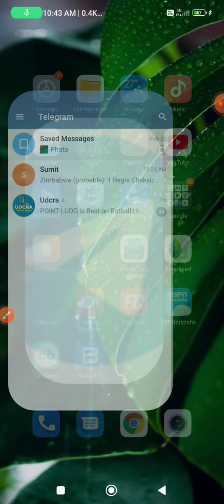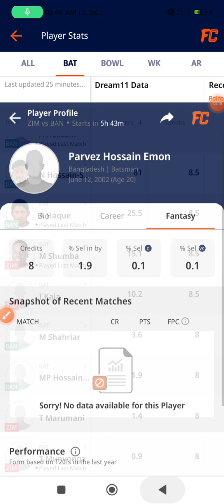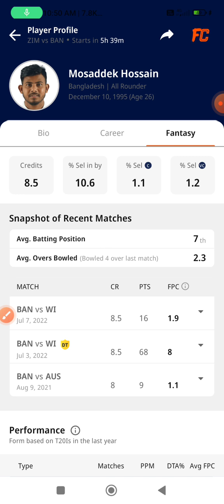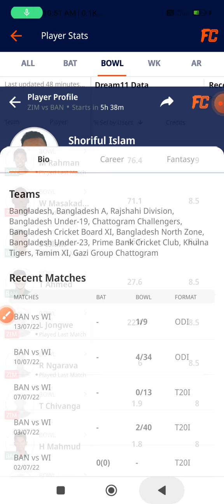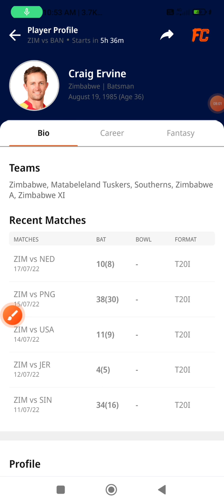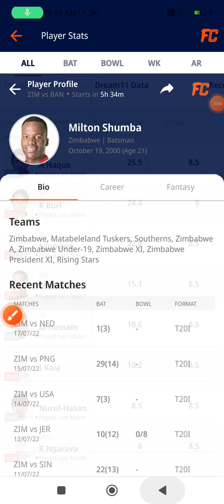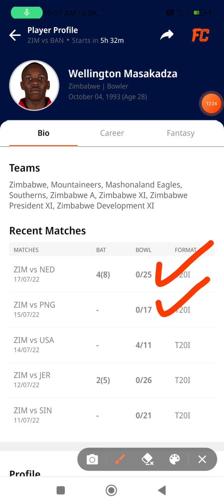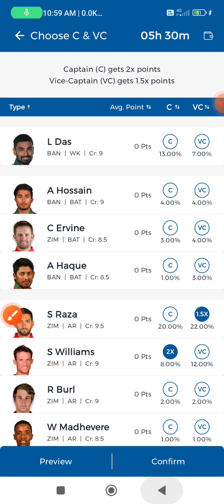ZIM vs BAN | ZIM vs BAN,Dream11, Zimbabwe vs Bangladesh, 1st T20I, Pitch Report, Dream11 Prediction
ZIM vs BAN Fantasy Dream11 Prediction | Bangladesh Tour of Zimbabwe 2022| Zimbabwe vs Bangladesh, 1st -  T20I Match Full stats & Analysis

✔️GL की टीम कैसे बनाए, How to Create Grand League Team in Dream11, How to Win Grand League in Dream11 (Must Watch)👇